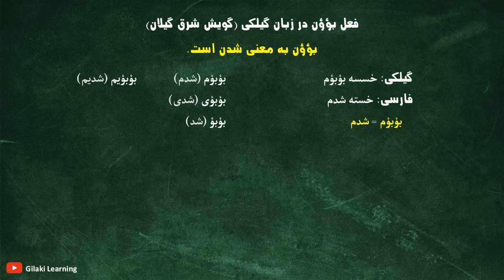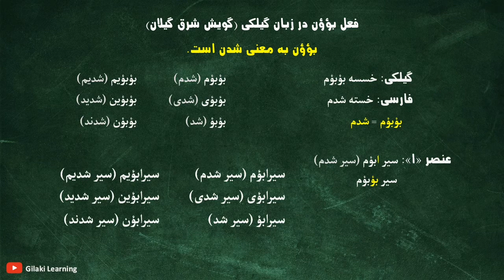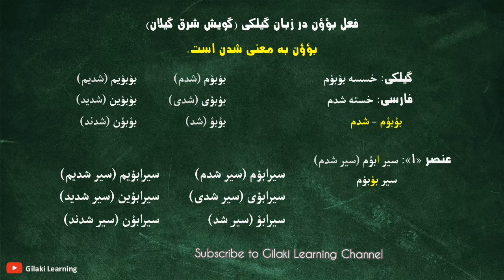آشنایی با فعل «بؤؤن» در زبان گیلکی | فعل شدن به گیلکی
فعل بؤؤن در زبان گیلکی به معنی شدن است.
صرف فعل بؤؤن برای اشخاص مختلف:
بؤبؤم (شدم)
بؤبؤی (شدی)
بؤبؤ (شد)
بؤبؤیم (شدیم)
بؤبؤین (شدند)
بؤبؤن (شدند)

این فعل وقتی در فعل مرکب بیاید عنصر «ا» می‌گیرد.
مثال:
سیر بؤبؤم »» سیرابؤم (سیر شدم)
پیر بؤبؤم »» پیرابؤم (پیر شدم)
دیر بؤبؤ »» دیرابؤ (دیر شد)

برای حمایت از ما کانال رو سابسکرایب کنید و از دیگر ویدیوهای آموزشی دیدن نمائید.